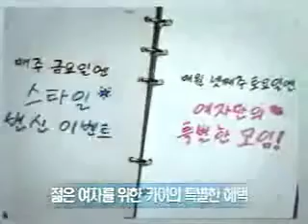Life Is Good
LG contest entry